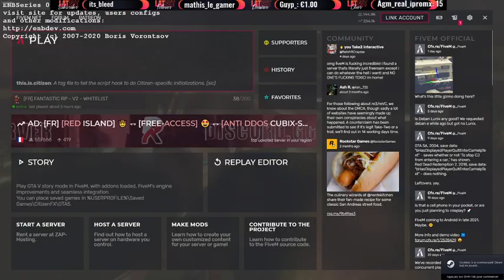FanTasTic Rp | Ava Anderson : la vie après la prison! Episode 6 | Partie 5 | by LOUXORIA